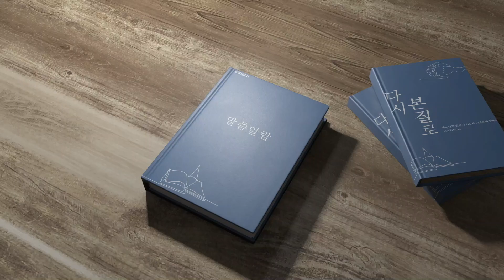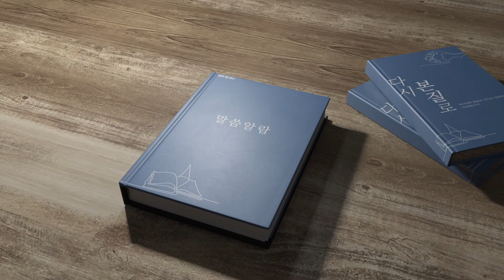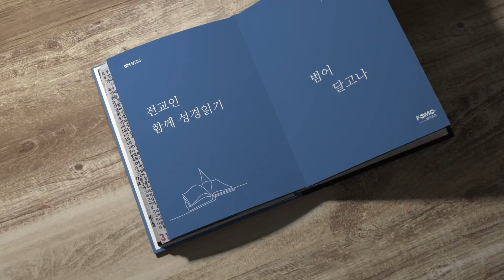범어 달고나 6월 1일 신명기 32장 최영욱 목사